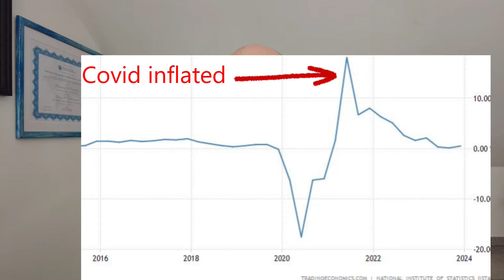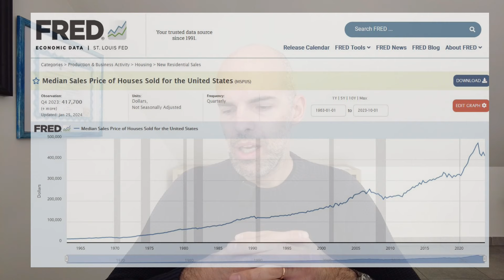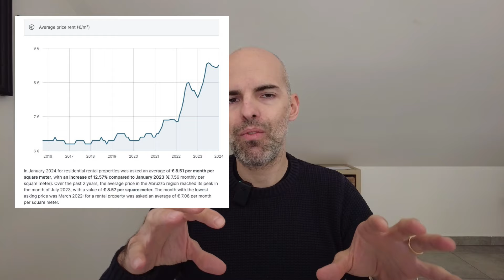Escape to Paradise: Discover Why Abruzzo, Italy Is Every Expat's Dream Destination Right Now! 😍🏡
📚Download the ebook about the 5 Best towns in Abruzzo here! 5 Best towns to move in Abruzzo

Description:

Why should you move in Abruzzo? In this video I speak about the 3 top reasons!

Unlock the Charm of Abruzzo, Italy: 3 Compelling Reasons to Make it Your New Home! Join me on an enchanting journey through this picturesque region as I reveal the irresistible allure of relocating to Abruzzo. From remarkably affordable housing options to a favorable 7% tax rate and an enviable standard of living, discover why Abruzzo is the perfect destination for your next move. Don't miss out on the opportunity to embrace la dolce vita - tune in now!"